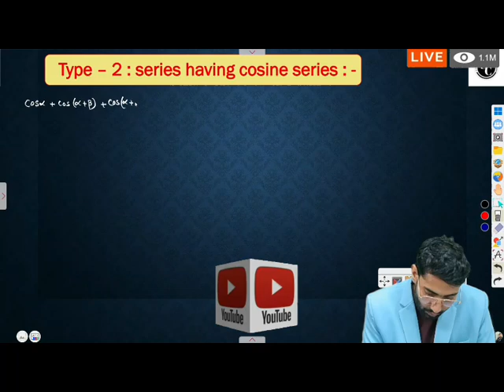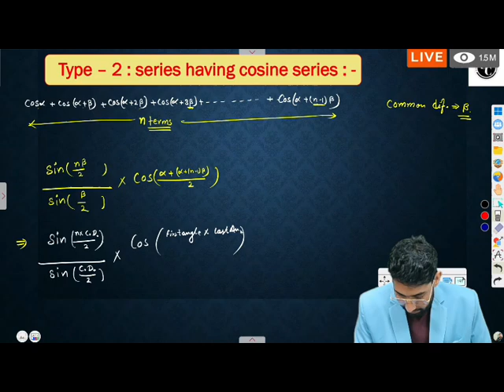🔴 Live .. trigonometric function important terms and definitions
Whether you're a student struggling with math, a teacher looking for resources, or simply a curious learner, this video is tailored for you!

### 📚 **Introduction:**
Trigonometry is a branch of mathematics that explores the relationships between the angles and sides of triangles. In this video, we will break down the essential terms and definitions that form the foundation of trigonometric functions. From sine and cosine to tangent and their inverses, we will guide you through the key concepts that every learner should know.

### 🧠 **Body:**
We’ll cover the following important terms and definitions:

1. **Trigonometric Ratios**:
   - **Sine (sin)**: The ratio of the opposite side to the hypotenuse.
     *Example: In a right triangle, if the opposite side is 3 and the hypotenuse is 5, then sin(θ) = 3/5.*

   - **Cosine (cos)**: The ratio of the adjacent side to the hypotenuse.
     *Example: If the adjacent side is 4 and the hypotenuse is 5, then cos(θ) = 4/5.*

   - **Tangent (tan)**: The ratio of the opposite side to the adjacent side.
     *Example: If the opposite side is 3 and the adjacent side is 4, then tan(θ) = 3/4.*

2. **Reciprocal Functions**:
   - **Cosecant (csc)**, **Secant (sec)**, and **Cotangent (cot)** are the reciprocals of sine, cosine, and tangent, respectively.

3. **Unit Circle**:
   Understanding the unit circle is crucial for grasping how trigonometric functions behave across different angles.

4. **Inverse Trigonometric Functions**:
   Learn about arcsin, arccos, and arctan, which help find angles when given ratios.

5. **Periodic Functions**:
   Discover how trigonometric functions repeat their values in regular intervals.

- **Real-life Applications**: We'll explore how trigonometric functions are used in fields like engineering, physics, and architecture.
- **Graphing Trigonometric Functions**: Understand how to plot sine, cosine, and tangent functions on a graph, and learn about their key features like amplitude, period, and phase shift.

- Gain a solid understanding of trigonometric terms and definitions.
- Improve your problem-solving skills in trigonometry and related fields.
- Enhance your confidence in math, whether for exams or practical applications.

If you're ready to master trigonometric functions and elevate your math skills, hit the **LIKE** button, **SUBSCRIBE** for more educational content, and ring the bell 🔔 to stay updated on our latest videos! Share your thoughts and questions in the comments below — we’d love to hear from you!

Thank you for joining us on this mathematical journey! Let's unlock the secrets of trigonometric functions together! 📈✨

Trigonometric functions,
Cosine,
Angle multiplication,
Product of cosines,
Trigonometric identities,
Trigonometric formulas,
Angle relations,
Angle transformations,
Cosine rule,
Angle expressions,
Trigonometric functions,
cosine formula,
trigonometry,
trigonometric identities,
math tutorial,
trigonometry formulas,
cosine rule,
math lesson,
high school math,
trigonometric equations,
cosine function,
math help,
trigonometry class,